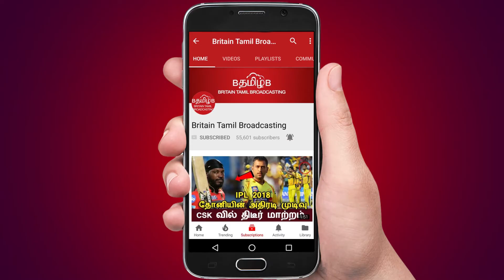எஸ்வி சேகர் இதுவரை கைது செய்யப்படாதது தவறு கமல் ஆவேசம்